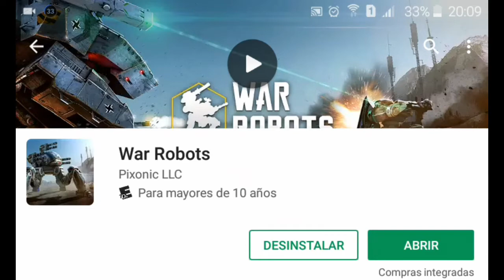SOY UNA MAQUINAAAA (WAR ROBOTS)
hola que tal chicos bienvenidos el dia de hoy  a este nuevo gameplay, y hoy me encuentro con este juegasooo que esta bastante entretenido, no se si tome buenas decisiones peroooo
la verdad me diverti bastante jugandolo y bueno fue mi primera vez.